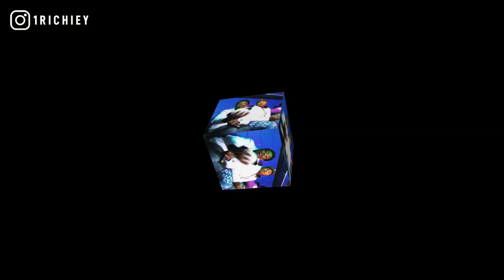[FREE] DCG Shun x Lil Kam x YSN Marrr Type Beat 2021 - 10 Toes Down (Prod.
[FREE] DCG Shun x Lil Kam x YSN Marrr Type Beat 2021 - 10 Toes Down (Prod. 1 Richiey) | Rap Instrumental

Inspired by DCG Bsavv, Msavv, Cold Killas, Otf Timo, Davo Gng, Dretmoney, Melo YTO, indianapolis, DCG beats, fyb j mane